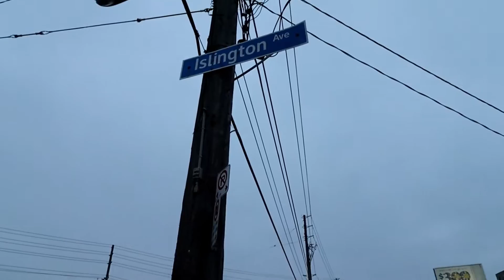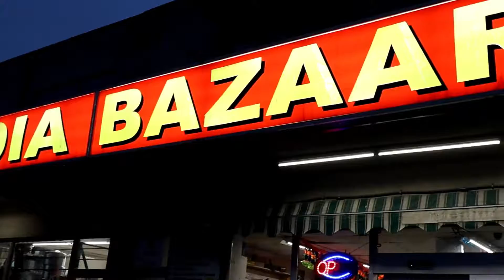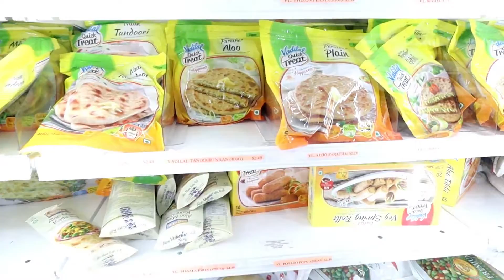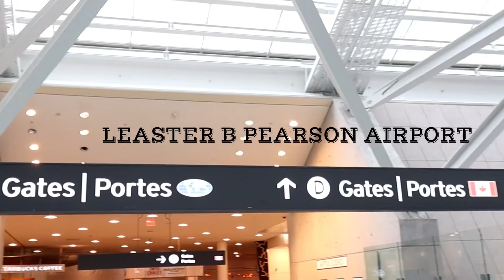indian punjabi markets with grocery store,gold jewellery bazar || canada || toronto||ontario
TRAVEL WORLD HELPLINE PROVIDE YOU VISA AND TOUR PACKAGE RELATED SERVICES AROUND THE WORLD

WE DEALS IN ALL KIND OF DOMESTIC AND INTERNATIONAL PACKAGES LIKE HOLIDAYS PACKAGE, HONEYMOON PACKAGES,CRUISE HOLIDAYS,MICE GROUPS LEISURE SERVICES ,SINGHTSEEN AROUND THE WORLD  WE DEALS IN ALL KIND OF TOURIST VISAS

FOLLOW ME ON INSTARAM/  TRAVELWORLDHELPLINE